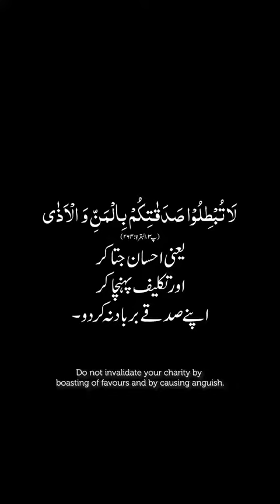good deeds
do good for other you will get better regards

                   Zafar Hasnain